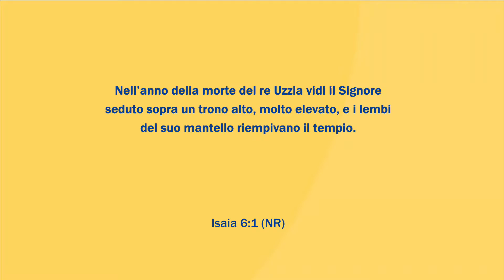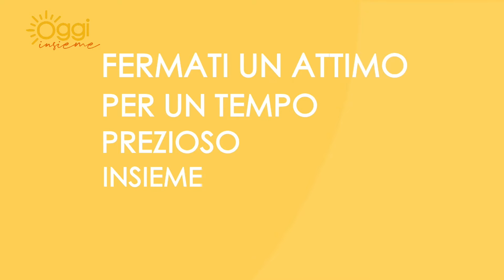Oggi Insieme | Puntata di giovedì 10 novembre 2022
GRAZIE SIGNORE!